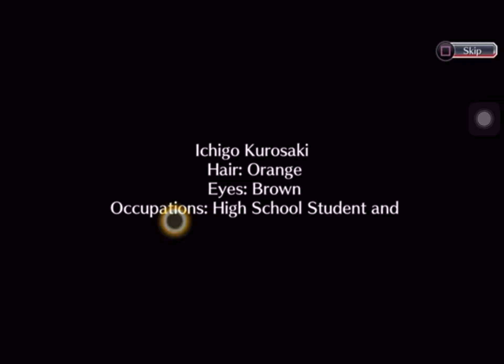NUMBER 1 ICHIGO!? Bleach Brave Souls 2022 !!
First ever bleach video from 5 years ago

Description tags